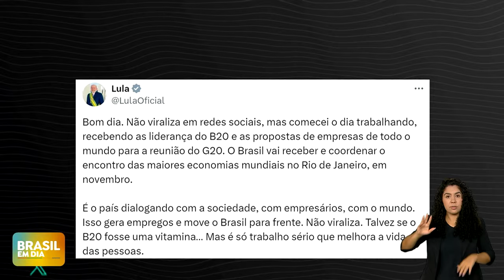Lula recebe propostas de empresários do B20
Durante reunião no Palácio do Planalto, representantes do B20 entregaram ao presidente Lula propostas de políticas públicas para influenciar as decisões do G20. Coordenado pela Confederação Nacional da Indústria, o B20 Brasil é o grupo oficial do setor empresarial dentro do G20, grupo que reúne as maiores economias do mundo, e que neste ano é presidido pelo Brasil.